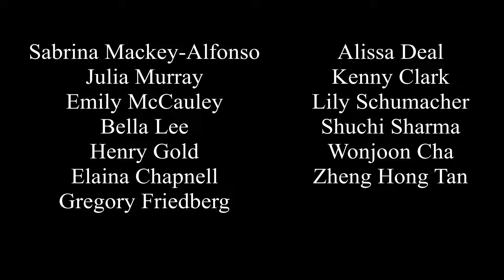Fix you - Courage to Teach